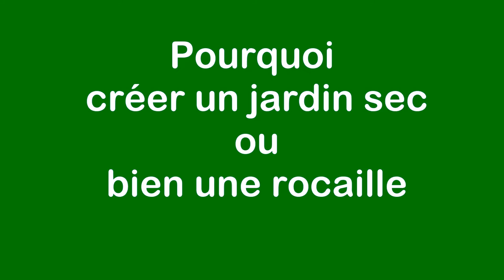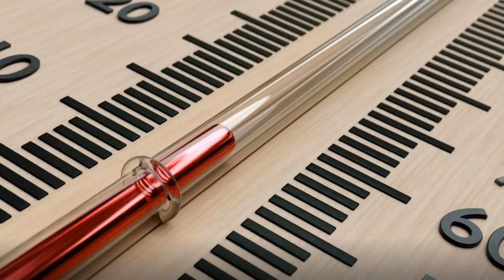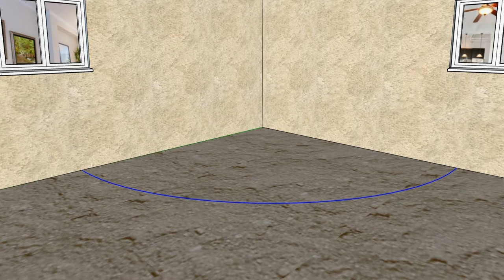Jardin sec ou Rocaille : Comment faire ?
Vidéo : Jardin sec ou Rocaille : Comment faire ?
Ce type de jardin s’impose lorsqu’on ne dispose que d’un terrain caillouteux et sec, mais pas seulement. Dans la situation actuelle où le réchauffement climatique est une réalité qui se constate d'année en année, de nombreuses personnes choisissent cette option.
L’économie en eau et en engrais qu’il permet de réaliser, en font une alternative attirante en remplacement d’un jardin d'agrément classique.
Pour consulter la version écrite et illustrée rendez vous sur le blog :
« j’aime »  Merci !